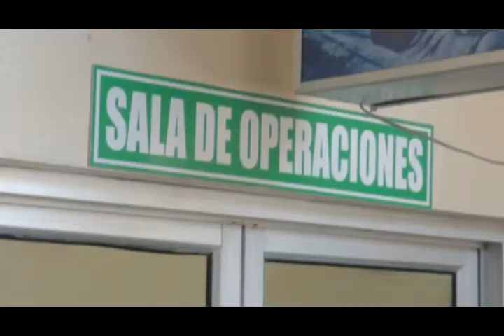Muerto por sicarios